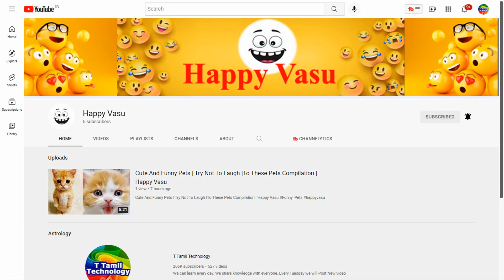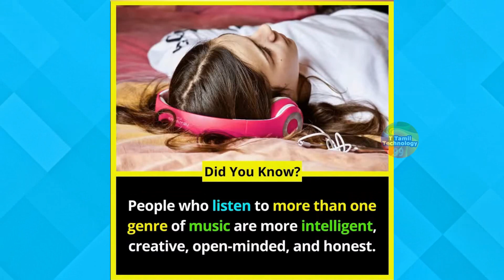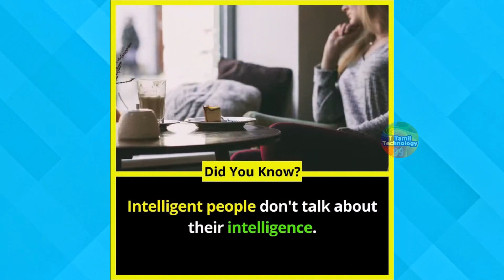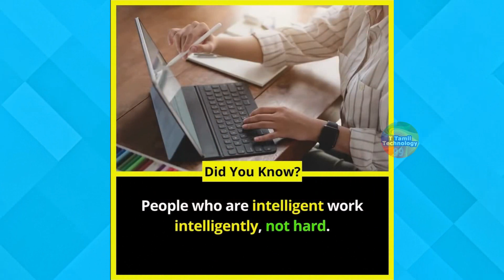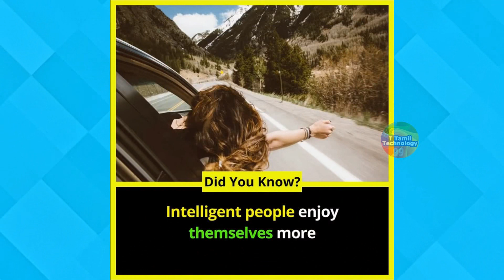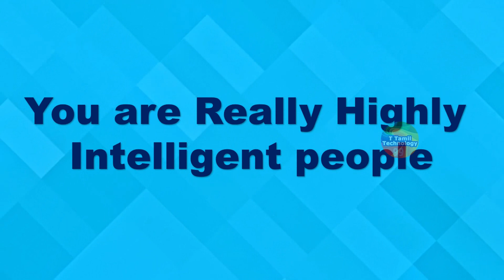இந்த குணம் இருந்தால் நீங்கள் புத்திசாலி | Psychological Facts About Highly Intelligent People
இந்த குணம் இருந்தால் நீங்கள் புத்திசாலி | Psychological Facts About Highly Intelligent People| Signs of Intelligence

Individuals and groups are studied by psychologists in order to gain a better understanding of their behavior. Psychologists study motivation, emotion, intelligence, subjective experiences, and personality as well as other behavioral and mental processes. People can gain insights into their own actions and a better knowledge of other people by gaining a broader and deeper understanding of psychology.